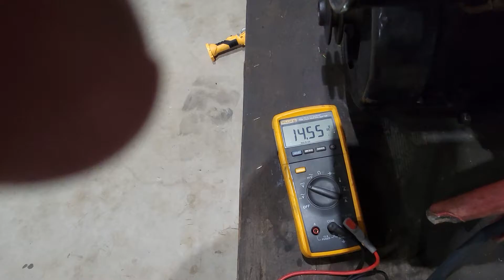wisconsin aa model